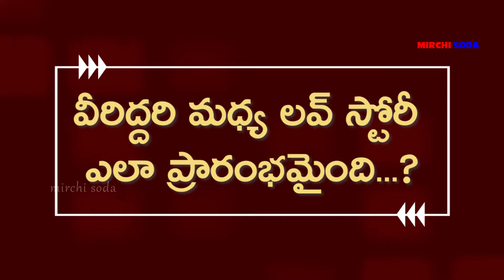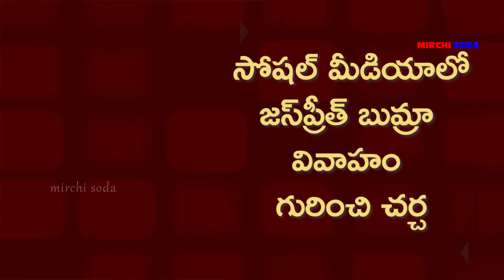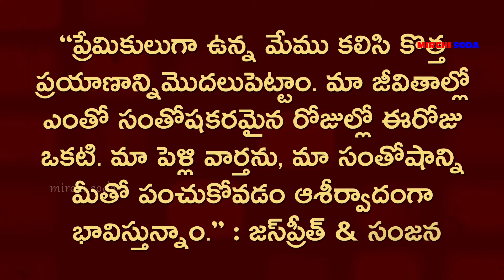బుమ్రా బుట్టబొమ్మకు ఇంత బ్యాక్ గ్రౌండా..? | About Jasprit Bumrah wife Sanjana Ganesan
Jasprit Bumrah marriage: Who is Sanjana Ganesan? All you need to know.

Popular sports presenter Sanjana Ganesan and India cricketer Jasprit Bumrah took to social media to share photos from their wedding ceremony on Monday. Sanjana, who has hosted several sports shows over the years, is from Pune, Maharashtra.

asprit Bumrah tied the knot with Sanjana Ganesan over the weekend.

Sanjana Ganesan, former Miss India finalist, is a popular sports presenter.

Sanjana has hosted several shows during the IPL, World Cup and PBL.

Who is Sanjana Ganesan?
If you're a follower of Indian sport, then Sanjana Ganesan must be a familiar face. The sports presenter has been hosting special shows during cricket and badminton tournaments for Star Sports. Sanjana was part of the 2019 World Cup in England as she hosted popular shows like 'Match Point' and 'Cheeky Singles' from England. She was also part of the Star Sports broadcast team during the Indian Premier League, including the 13th edition which was held in the UAE last year.

Sanjana began her professional career as a model, according to reports. The 29-year-old hails from Pune, Maharashtra. She won the ‘Femina Officially Gorgeous’ before participating in MTV's Splitsvilla Season 7 in 2014, hosted by popular actor Sunny Leone and Nikhil Chinapa.

"TV Presenter for @StarSportsIndia Digital Host That Miss India Girl Nerd Perpetual Child," Sanjana describes herself on social media.

The confident sports presenter was also part of the Women's T20 World Cup in 2020. She had posted several photos from the tournament Down Under, including one with former India women's team captain Anjum Chopra. Sanjana also has a photo of herself interviewing former India captain MS Dhoni.

Sanjana also was the official anchor of Kolkata Knight Riders' special show 'The Knight Club' which featured on-air and on social media. The sports presenter also hosted award ceremonies for the Board of Control for Cricket in India.

On the other hand, Bumrah plays for the Mumbai Indians in the IPL. Having made his debut for the 5-time champions in 2013, Bumrah has evolved into one of the mainstays of Rohit Sharma's side.

Both Sanjana and Bumrah had remained tight-lipped about their relationship until the two posted photos from their wedding ceremony on Monday.

Sanjana took to social media and said: "Steered by love, we have begun a new journey together. Today is one of the happiest days of our lives and we feel blessed to be able to share the news of our wedding and our joy with you."

Popular sports presenter Sanjana Ganesan tied the knot with India fast bowler Jasprit Bumrah over the weekend. The newlywed took to social media on Monday to share photos from their wedding ceremony and a message, announcing their marriage to their followers.

Jasprit Bumrah and Sanjana Ganesan reportedly tied the knot at a private ceremony over the weekend in Goa. Only their close friends and family members were invited to the wedding. Bumrah's colleagues were not able to be part of the ceremony as they are in a bio-bubble for the ongoing T20I series against England in Ahmedabad.

Sanjana and Bumrah have kept their relationship under wraps and speculation began on social media only after the India pacer was released from the 4th Test against England last month due to personal reasons. Bumrah also shared photos and the same message following their wedding ceremony. Bumrah was seen sporting a pink kurta while Sanjana was dressed in a pink Lehenga on their special day.